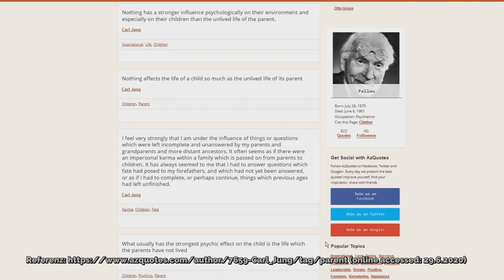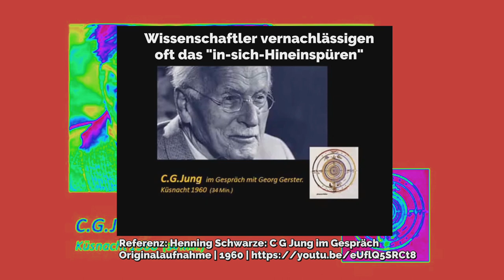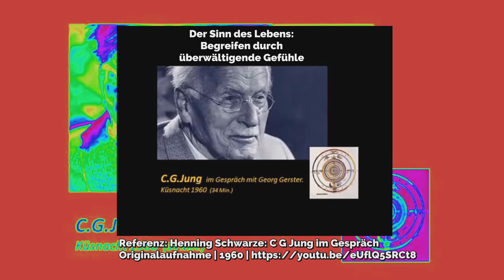5 psychische Grundbedürfnisse, Fantasy & Selbstdarstellung | Anekdoten und Sprüche by Jung & Stahl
Ein paar philosophische Anekdoten. Sprüche und Weisheiten zum Nachdenken, Grübeln und sacken lassen:

Die vier psychischen Grundbedürfnisse nach Psychologin Stefanie Stahl:
1. Bindung und Nähe
2. Autonomie und Selbstbestimmtheit
3. Selbstwertgefühl
4. Motivation und Lustbefriedigung

gefolgt von einem Zitat frei nach dem Schweizer Psychiater und Psychologen Carl Gustav Jung:
"Die größte Last eines Kindes ist das ungelebte Leben bzw. die unerfüllten Träume der Eltern."

abgerundet mit ein paar Originalaufnahmen des C G Jung...
"Great education goes through storytelling!"
"You are not identical with the way in which you appear."
Der Sinn des Lebens:
Begreifen durch
überwältigende Gefühle

Referenzen/Quellenangaben:
Das gewünschteste Wunschkind Podcast: Stefanie Stahl – Nestwärme, die Flügel verleiht | 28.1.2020

Videos found, researched and edited by Sophia Transistor